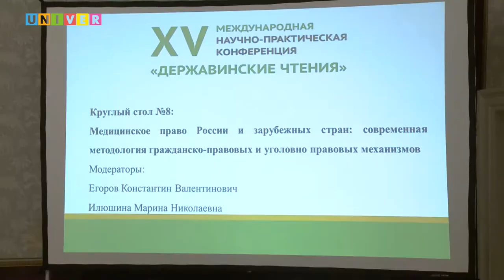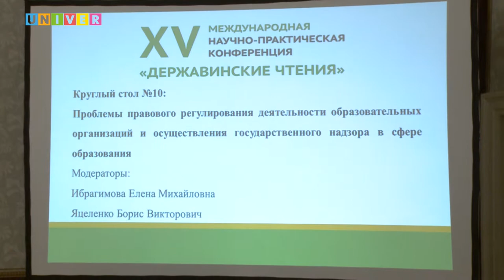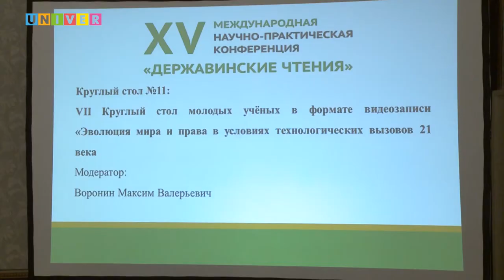Закрытие XV Международной научно-практической конференции «ДЕРЖАВИНСКИЕ ЧТЕНИЯ»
В течение двух дней, с 18 по 19 октября, Казанский федеральный университет принимал у себя крупное научное мероприятие - XV Международную научно-практическую конференцию «Державинские чтения». Научное событие объединило работу филологов, юристов и политологов.